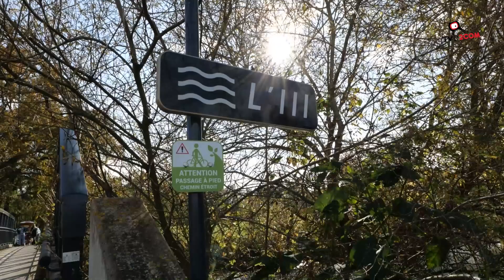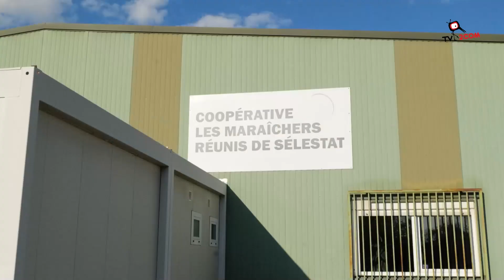Une balade paysagère pour envisager l'après-pétrole à Sélestat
🌳 Le PETR Sélestat Alsace Centrale et le collectif PAP, paysages de l'après-pétrole ont proposé une balade à vélo à Sélestat pour échanger et imaginer le monde de demain.